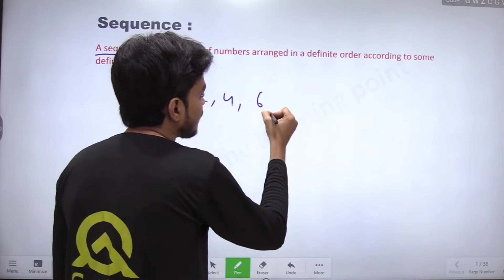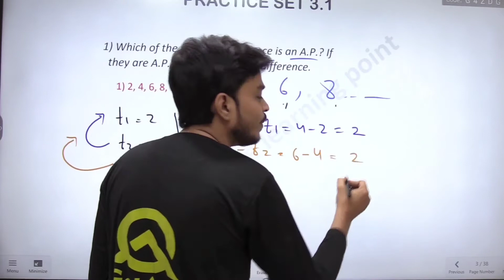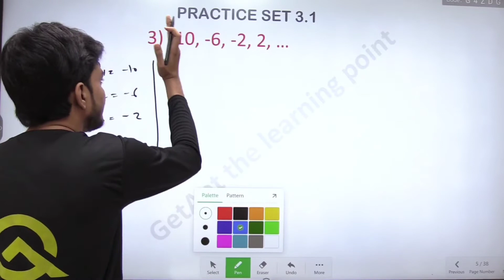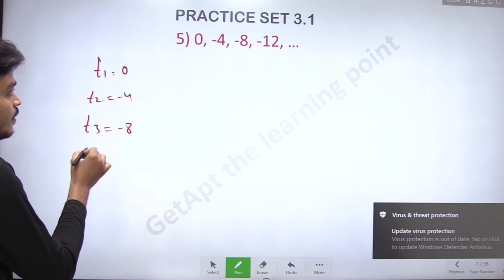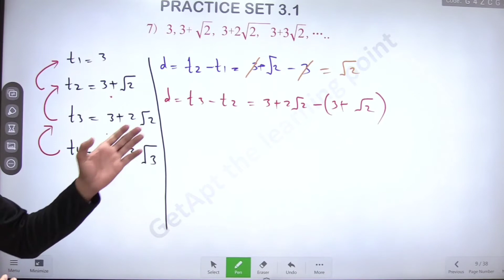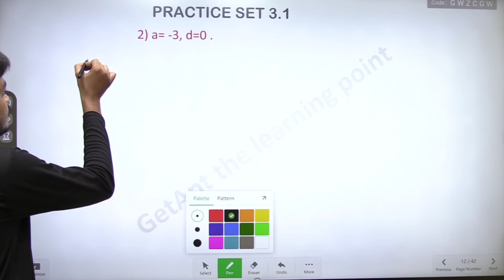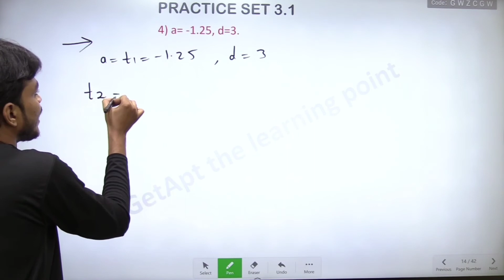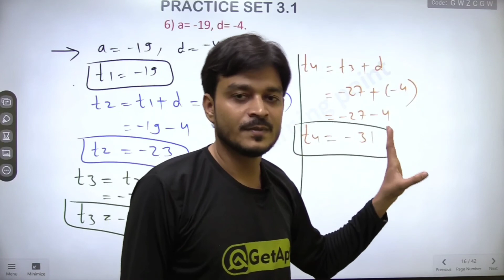10th Algebra | Chapter 3 | Arithmetic Progression Practice Set 3.1| Maharashtra Board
Hello Students !